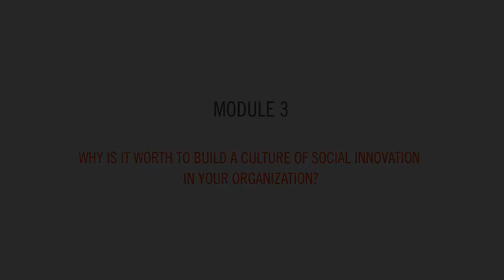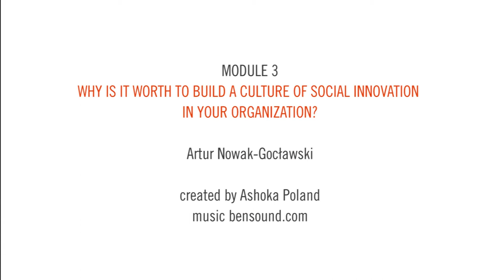MOOC: Building the culture of social innovations | Module 3: culture of si in business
Why it is worth to build a culture of social innovation in business companies? by Artur Nowak-Gocławski from ANG cooperative